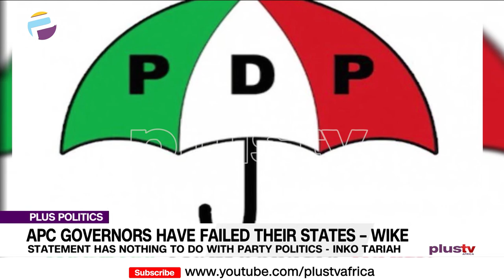APC Governors have Failed - Wike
The All Progressives Congress (APC) has condemned the governor of Rivers state, Nyesom Wike, over comments on the performance of his colleagues in the ruling party. That the party had rejected the non-performers’ label tagged on them by Governor Wike. The APC governors described Governor Wike's comments on the performance rating as baseless. The governors, however, said that the reverse was the case, adding that all APC governors have recovered tremendous infrastructural development in their respective states